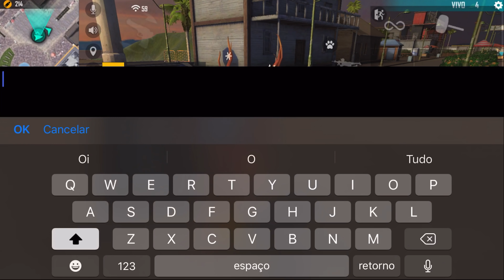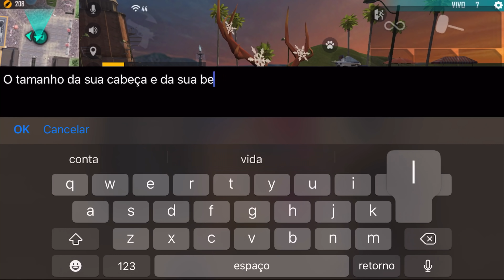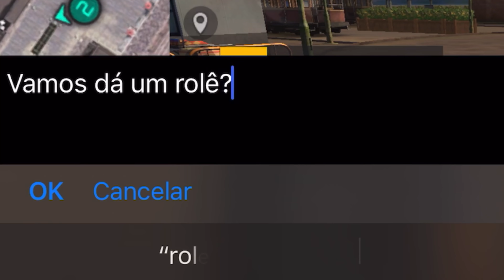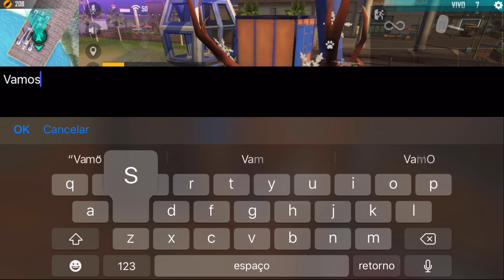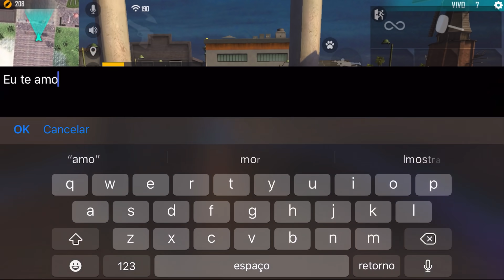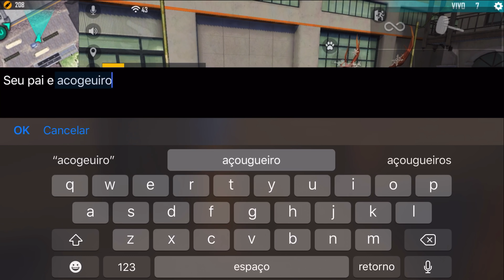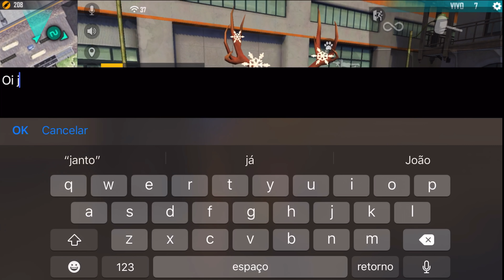MINHA NAMORADA DO FREE FIRE !